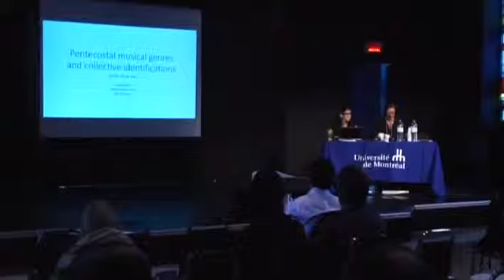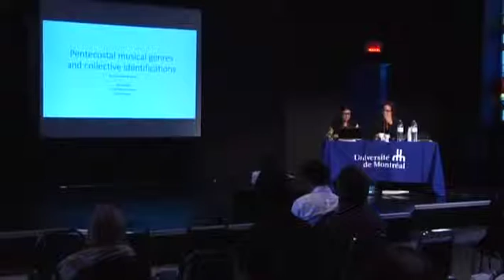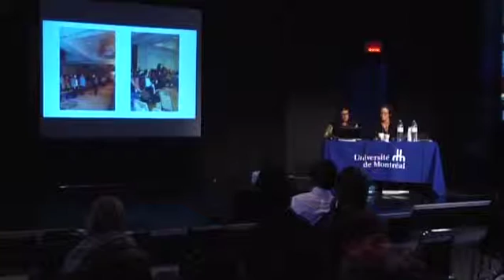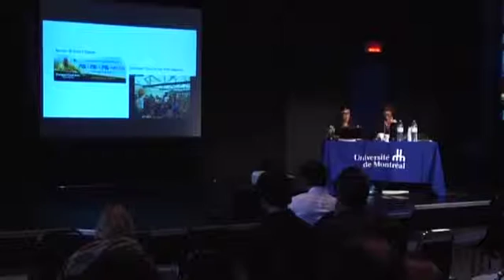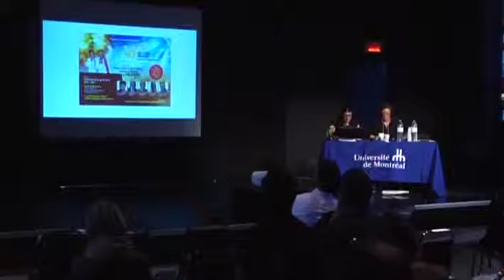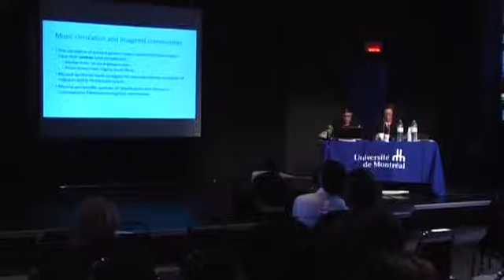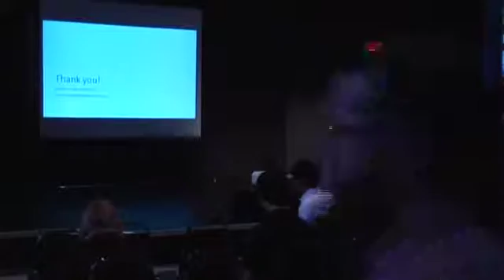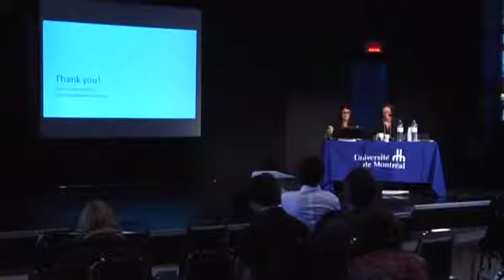Jeanne Rey : « Répertoires musicaux et processus d’identification collective »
La transnationalisation du religieux par la musique, 18 octobre 2014, 9h30, Faculté de musique, Université de Montréal

Panel : Parcours de vie, événements et terrains musicaux
Présidente de séance : Monika Salzbrunn

Jeanne Rey (University of Toronto Scarborough) : « Répertoires musicaux et processus d’identification collective : réflexions à partir de trois événements religieux (Toronto, Genève, Accra) »